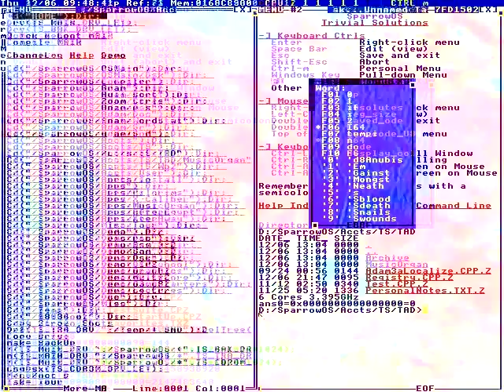Machines: they are silent.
They're catching little fishes here.
Last pee before the show.